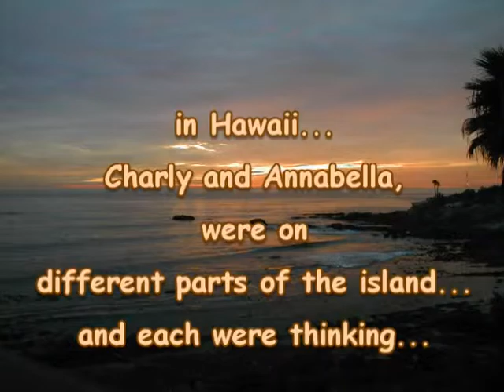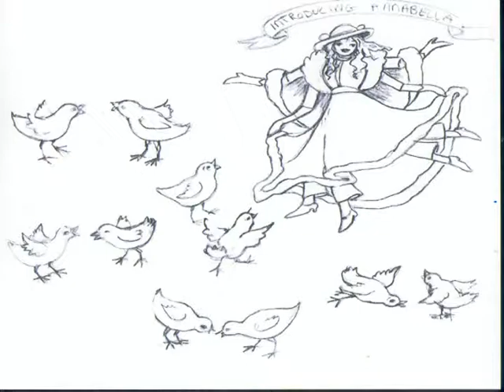Charly & Annabella Rrrudella McGee SONG.mpg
Charly and Annabella meet on a Tall Ship called The Brigantine Romance...and the journey begins.